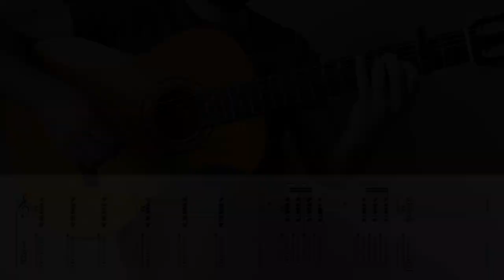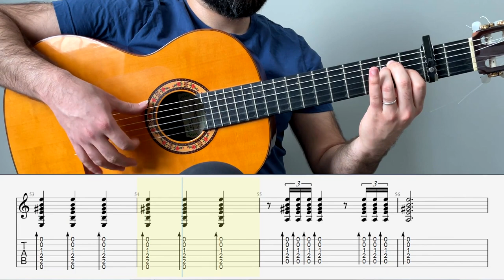Tutorial: Soleá (Lesson 7) from Juan Martín's book, El arte flamenco de la guitarra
Soleá (Lesson 7, Page 52) from Juan_Martín 's book,
This piece is recorded at 100bpm and 60bpm, respectively, with the synchronized_score

Sections:
00:07 Section 1 (100bpm)
02:04 Section 2 (60bpm)

Getting the Book:

Guitar: Hermanos Sanchis López 1F (2008)